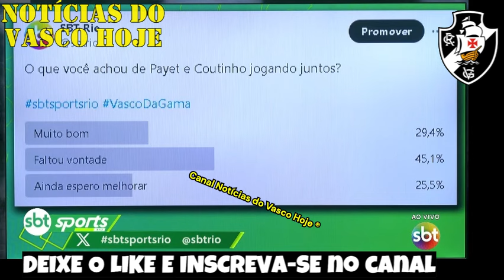GLOBO ESPORTE RIO [QUINTA] VASCO PERTO DE DEMITIR RAFAEL PAIVA? MIDIA ANALISA CLIMA TENSO NO VASCO